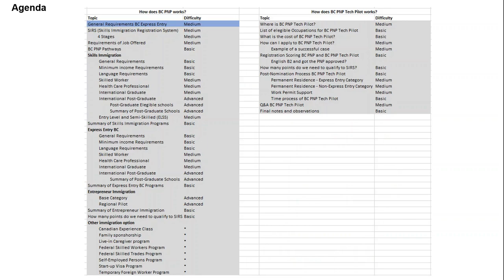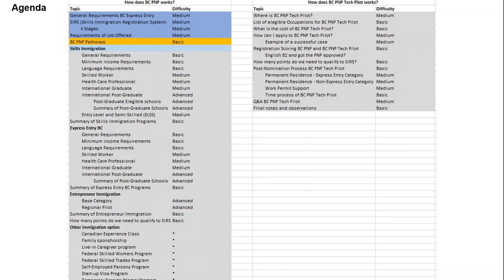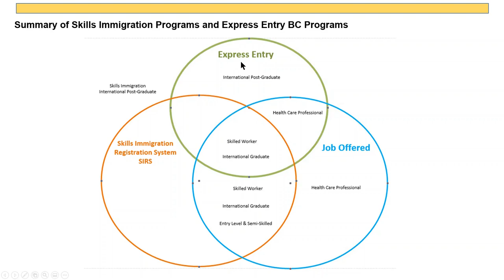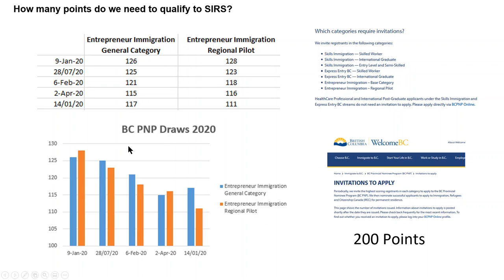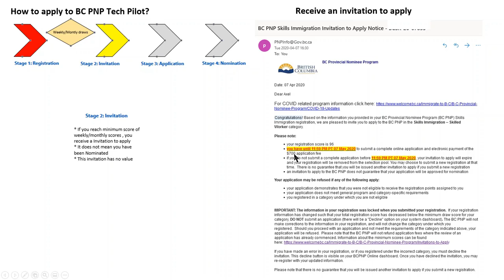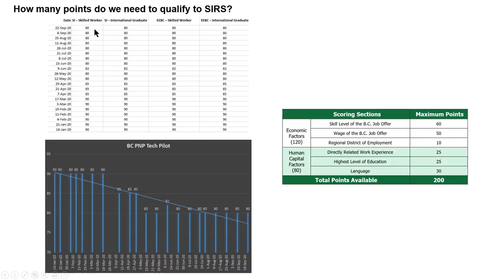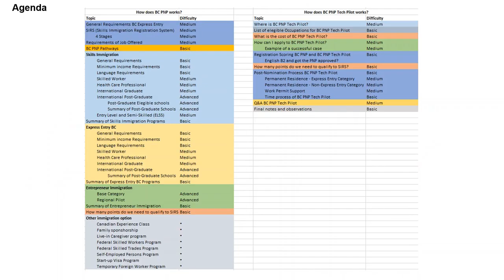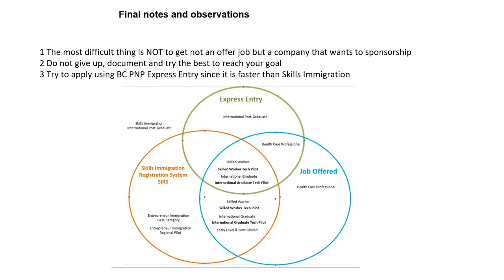BC PNP Tech Pilot and BC PNP, how it works?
BC PNP Tech Pilot como funciona? how it works? Podras encontrar como funciona las diferentes categorias del BC PNP asi como ver un ejemplo de aplicacion exitoso.

Contactanos
Instragram @losgonzayas360

En este video explicamos el complicado mundo del BC PNP, leyendo directamente el documento en Internet puede confundir, esperamos esto les sea de utilidad.

BC PNP Online

SKILLS IMMIGRATION AND EXPRESS ENTRY BC PROGRAM GUIDE

SKILLS IMMIGRATION AND EXPRESS ENTRY BRITISH COLUMBIA TECHNICAL GUIDE

Capitulos del video:
Intro 0:00
SIRS 00:25
SIRS 4 stages 00:34
Categories that apply to SIRS 1:56
Requirements Job Offer 2:42
Skills Immigration 2:59
SI - Skill Worker 3:10
SI - Health Care Professional 3:20
SI - International Graduate 3:30
SI - International Post-Graduate 3:40
SI - Entry Level & Semi-Skilled 4:46
Summary Skills Immigration 4:58
BC Express Entry 5:25
BCEE - Skill Worker 5:43
BCEE - Health Care Professional 5:53
BCEE - International Graduate 6:03
BCEE - International Post-Graduate 6:13
Summary BC Express Entry 6:37
Entrepreneur Immigration 6:53
EI - Base Category 7:03
EI - Regional Pilot 7:28
Summary of Entrepreneur Immigration 8:22
How many points do we need to qualify to SIRS? 8:58
Other immigration option 9:35
Where is BC PNP Tech Pilot? 10:00
List of elegible Occupations for BC PNP Tech Pilot  11:06
What is the cost of BC PNP Tech Pilot? 11:16
How can I apply to BC PNP Tech Pilot? 11:28
Example of a successful case 11:43
Registration Scoring BC PNP and BC PNP Tech Pilot 14:17
English B2 and got the PNP approved? 14:42
How many points do we need to qualify to SIRS? 15:12
Post-Nomination Process BC PNP Tech Pilot 15:35
Time process of BC PNP Tech Pilot  17:35
Q&A BC PNP Tech Pilot 17:55
Final notes and observations 20:17